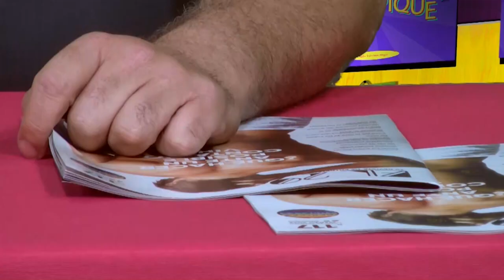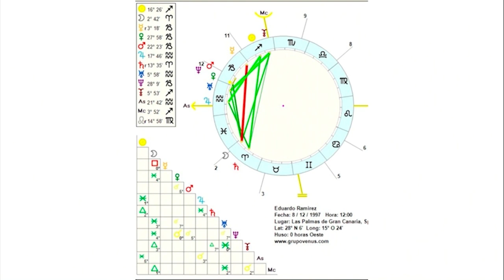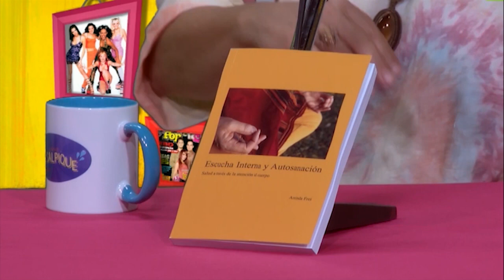CERRADO POR VACACIONES | El Salpique 1x22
Esta semana en “El Salpique” acabamos nuestra primera temporada haciendo un repaso por los 21 programas y diversos invitados que hemos tenido. Hablaremos de cultura, luchas sociales e inquietudes del ser humano.  Conocerán curiosidades y repasaremos momentos musicales, incluso paranormales, además de las tomas falsas del programa. Con este episodio ponemos un punto y seguido a “El Salpique” y volveremos próximamente, si ustedes desean.